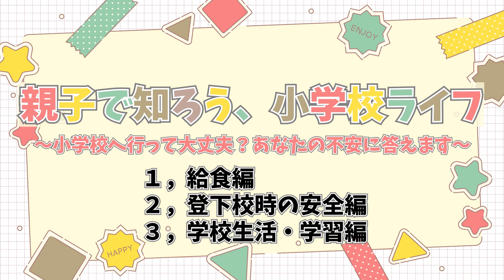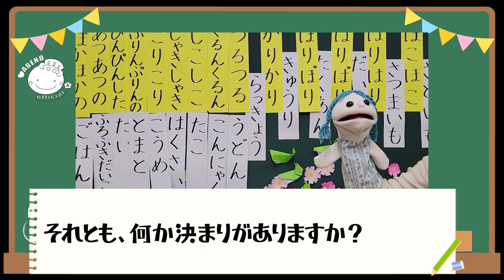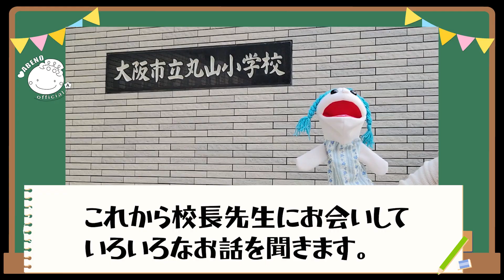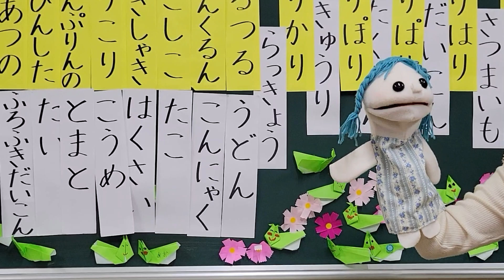親子で知ろう、小学校ライフ～小学校へ行って大丈夫？あなたの不安に答えます～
阿倍野区役所「親力アップ講演会」のひとつとして、
安心して小学校に行けるよう動画を作りました！
小学校ってどんなところなのかな？どんなことをするのかな？と
おこさまの心配や不安を「親子で」学びながら解決していく。
そんなきっかけづくりになるような動画です♪
協力：大阪キリスト教短期大学、大阪市立丸山小学校

　【令和５年度阿倍野区親力アップ】
　　0:00:04～給食編
　　0:02:36～登下校時の安全編
　　0:03:40～学校生活・学習編

　【ご視聴後アンケートにご回答いただいた方にプレゼントあります！】
　　詳しくは阿倍野区役所HPをご覧ください。